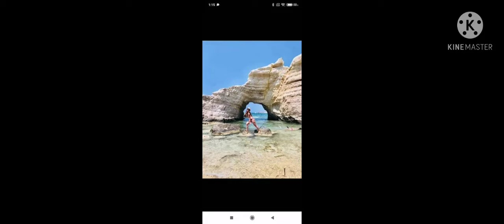BEAUTIFUL TOURIST SPOTS IN CYPRUS 💖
explore with a lovely place of CYPRUS 💖